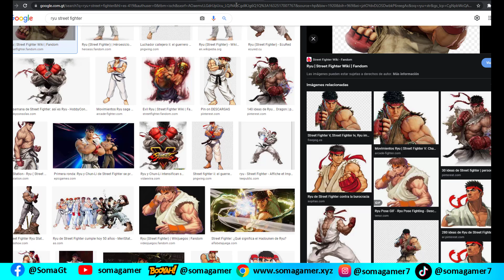🔥 NUEVOS PREMIOS DE LA COLABORACION VENOM X FREE FIRE CARNAGE